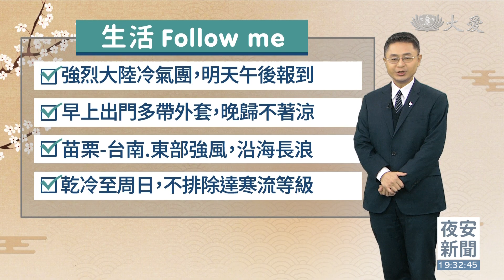冷氣團明報到 周六台北下探10℃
輻射冷卻影響 清晨.晚上寒冷有感
大台北至台中 南投.宜蘭低溫特報
各地轉為乾冷 花東地區零星降雨
明晚迅速降溫 周四.五再降1-2度
周六恐達寒流等級 台北下探10℃